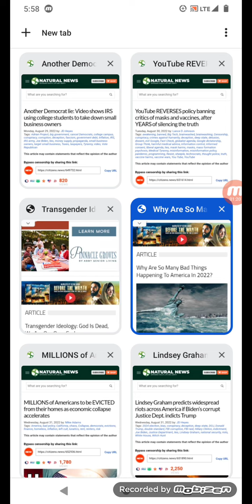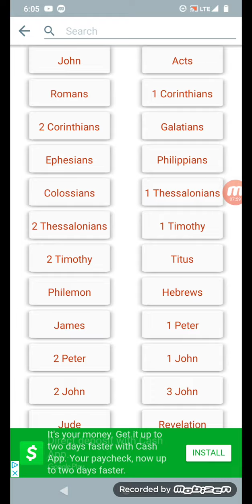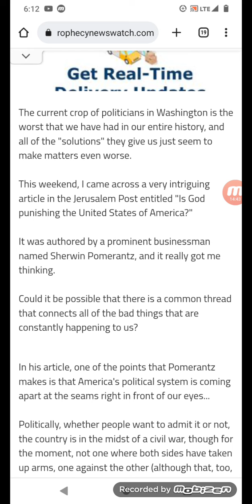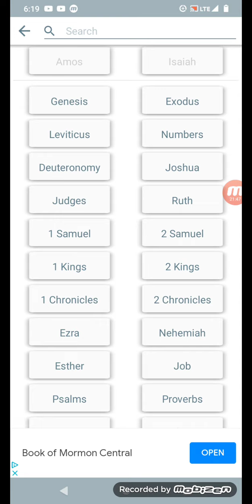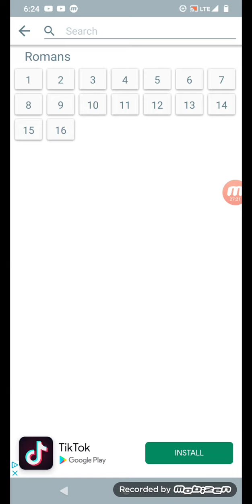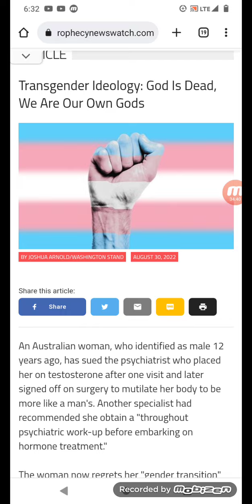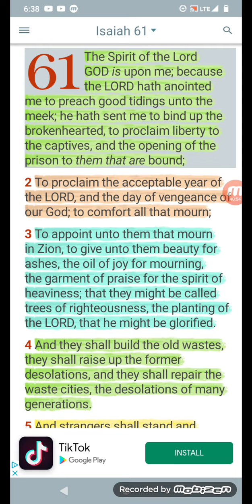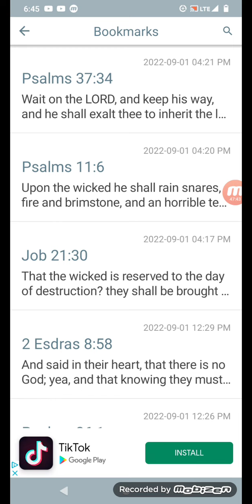The Lord Judgment is upon this Godless and Sinful Kingdom!!!